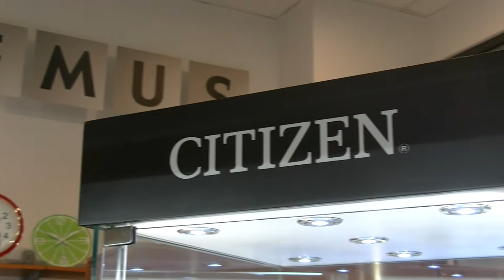Citizen Liga Firm Rzeszów - Pratt&Whitney vs Deloitte. [I Kolejka]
Citizen Liga Firm Rzeszów - [I Kolejka]
Pratt&Whitney vs Deloitte. 5:2